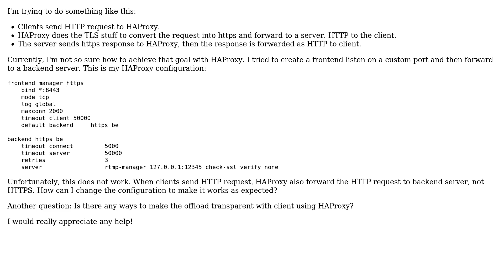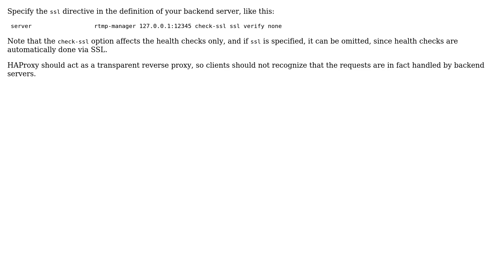Use HAProxy as https forward proxy and ssl termination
With thanks & praise to God, and with thanks to the many people who have made this project possible! | Content (except music & images) licensed under CC BY-SA | Music | Images & others | With thanks to user Minh Duc Truong user Lacek and the Stack Exchange Network Trademarks are property of their respective owners. You are responsible for your own actions.